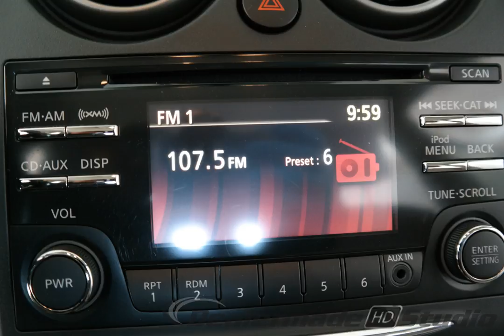2015 White Nissan Rogue Select 4D Sport Utility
Used 2015 White Nissan Rogue Select 4D Sport Utility S
CERTIFIED. Convenience Package (Cruise Control, Rear Spoiler, Rear-View Camera, Roof Rails, and Visor Vanity Light). Wolfchase Nissan means business! Nissan has done it again! They have built some wonderful vehicles and this outstanding 2015 Nissan Rogue Select is no exception! This SUV has only been gently used and has low, low mileage. They don't come much fresher than this!